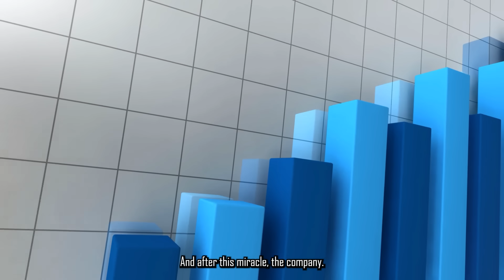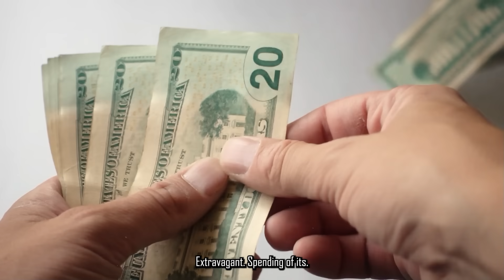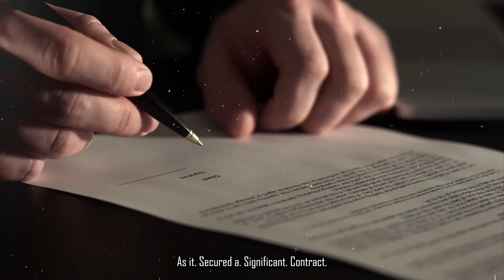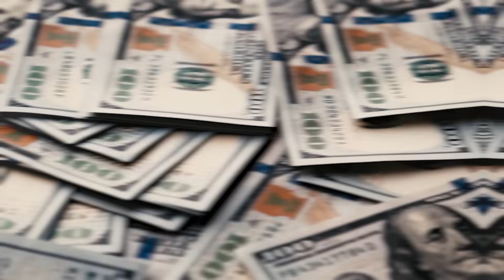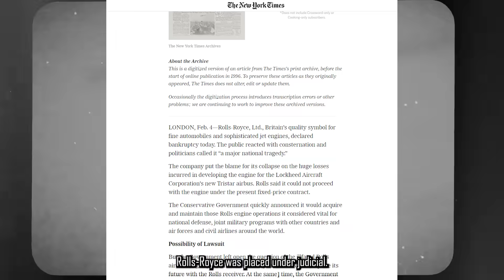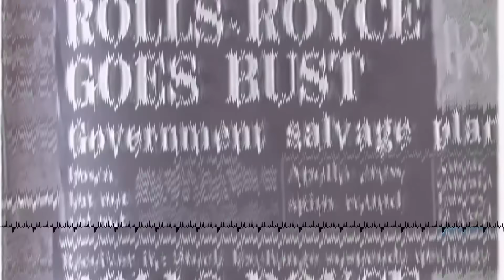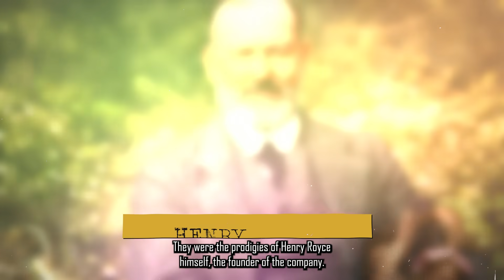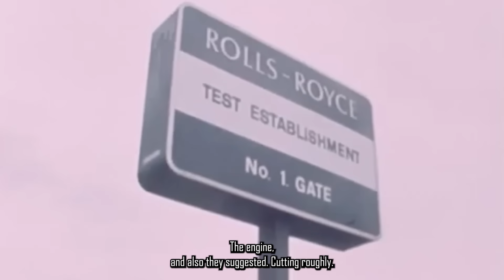How Rolls-Royce Made a Comeback After Its Dramatic Fall (Documentary)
Explore the fascinating and turbulent history of Rolls-Royce in the airplane engine industry with our in-depth video. We delve into the groundbreaking development of the RB211 jet engine, a pivotal moment that shaped the future of aerospace engineering. Discover how Rolls-Royce overcame technical challenges, financial crises, and the complexities of jet engine innovation to emerge as a global leader in aero-engine manufacturing. This video offers a compelling look at the resilience and ingenuity behind Rolls-Royce's rise, fall, and triumphant return in the aviation sector.

Key moments include the ambitious engineering behind the high-bypass turbofan RB211, the technical setbacks that led to the nationalization of Rolls-Royce, and the transformation of this crisis into a success story of the aero-engine industry. Learn about the impact of the RB211 on the Lockheed L-1011 TriStar and the aviation world.